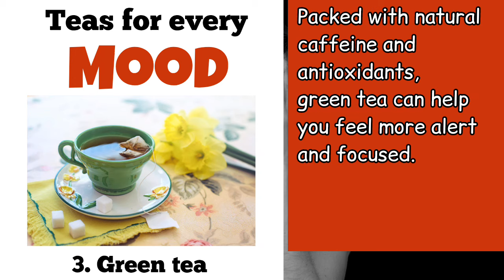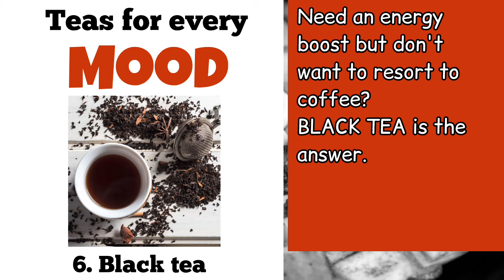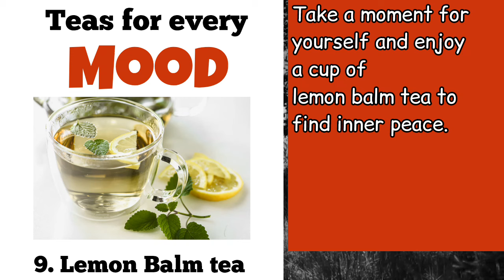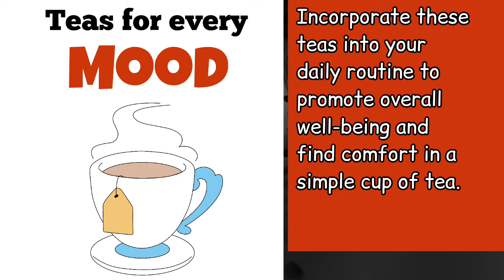✅💥Sip Your Way to Wellness: How Tea Can Address Your Different Moods!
purposes only and should not replace
professional medical advice. Always
consult with a healthcare professional
before making any significant changes to
your diet.